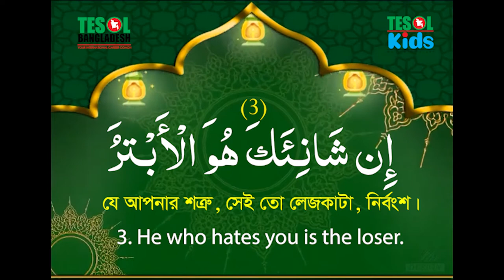Tilawatul Qura'an- Surah Al Kawser with Bangla & English Translation, Produced by TESOL BANGLADESH